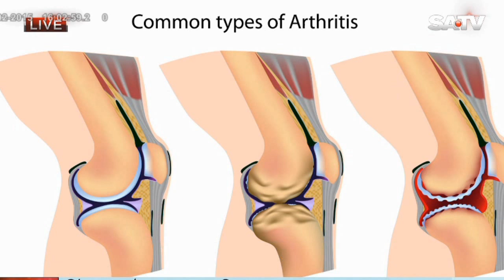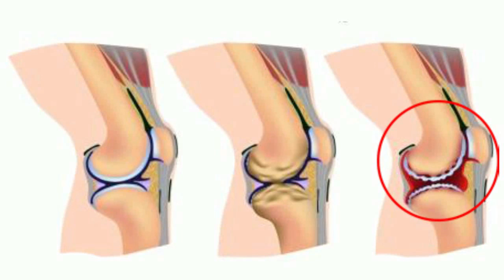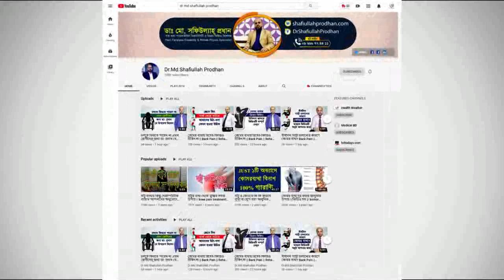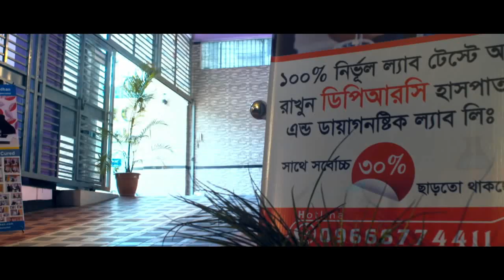হাঁটু ক্ষয় হলে কি করবেন? কেনোই বা হাঁটু ক্ষয় হয়? Knee Pain Treatment || Hatu khoi keno hoi